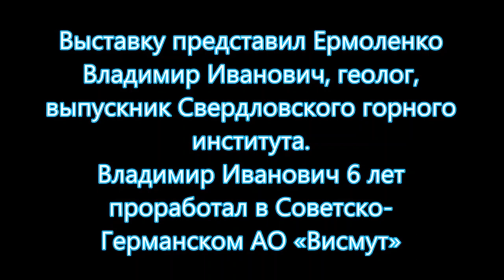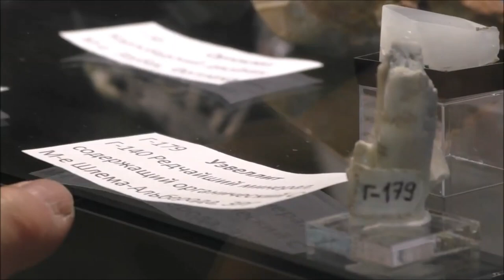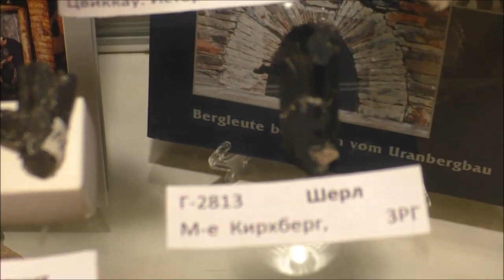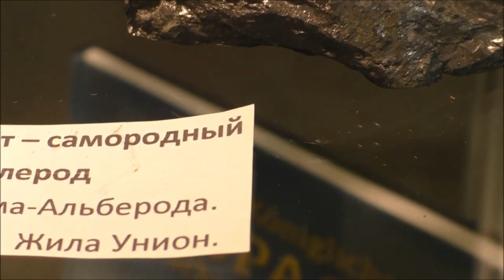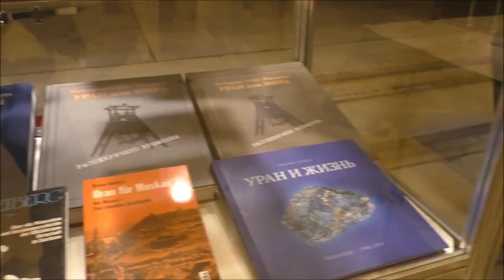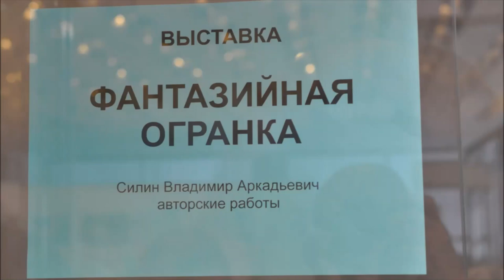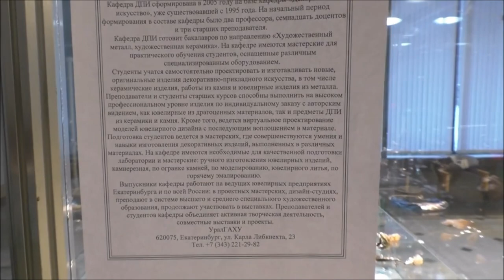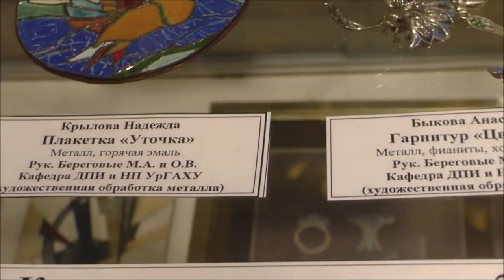ВЫСТАВКИ ПРОДОЛЖЕНИЕ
На площадке Минерал - шоу Екатеринбурга состоялись выставки, некоторые показаны здесь:
- На площадке Минерал-шоу состоялась выставка: "Минералы рудных гор Восточной Германии"
- fantasy faceting
На площадке Минерал шоу состоялаь выставка ФАНТАЗИЙНАЯ ОГРАНКА.  Автор - Силин Владимир Аркадьевич. Образцов немного, но очень интересные: из цитрина и дымчатого кварца.
- На площадке Минерал-шоу состоялась очередная выставка работ студентов УРАЛЬСКОГО ГОСУДАРСТВЕННОГО АРХИТЕКТУРНО-ХУДОЖЕСТВЕННОГО УНИВЕРСИТЕТА (УрГАХУ).
Произведение «ВЫСТАВКИ ПРОДОЛЖЕНИЕ» созданное автором по имени Владимир Маковецкий, публикуется на условиях лицензии Creative Commons «Attribution» («Атрибуция») 4.0 Всемирная.